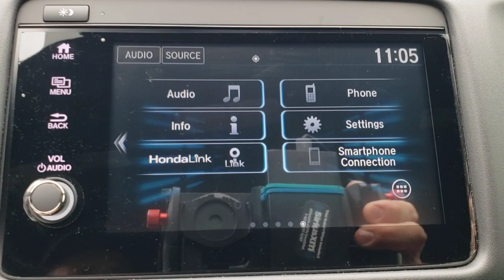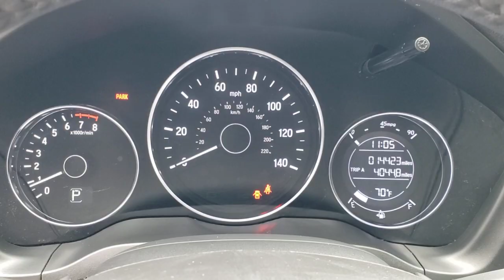2019 Honda HR-V Winter Garden, Clermont, Winderemere, Winter Park, The Villages, FL NM711871A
Used 2019 Honda HR-V available at Headquarter Honda in Winter Garden, Florida. Servicing the Winter Clermont, Winderemere, Winter Park, and The Villages, FL area.

Headquarter Honda
17700 State Road 50

2019 Honda HR-V Sport 1.8L I4 SOHC 16V i-VTECPRE-AUCTION PRICED!!, LOCATED AT HEADQUARTER HONDA..., HONDA CERTIFIED***7 YR/100K WARRANTY***BUY WITH CONFIDENCE, No accident history on Carfax, Balance of Remaining Factory Warrantys, Safety Inspected for Worry Free Driving, LOW FINANCING AVAILABLE, EASY ON THE BUDGET, HR-V Sport, 4-Wheel Disc Brakes, ABS brakes, Air Conditioning, Illuminated entry, Panic alarm, Power windows, Radio data system, Radio: AM/FM Stereo Audio System (180-Watt), Spoiler.Priced below KBB Fair Purchase Price!Headquarter Honda always provides the Best Customer Service on the Best Selection of Value Based Priced Vehicles in our market, so hurry before the one you want sells!We are conveniently located just a few minutes West of Downtown Orlando, just off the Florida Turnpike between Winter Garden and Clermont! Its one of the easiest drive in Central Florida! Remember: Headquarter Honda Gets You There! So take the easy drive from almost anywhere in Central Florida to visit us or just call one of our Professional Inventory Specialist for more information and schedule a VIP appointment.